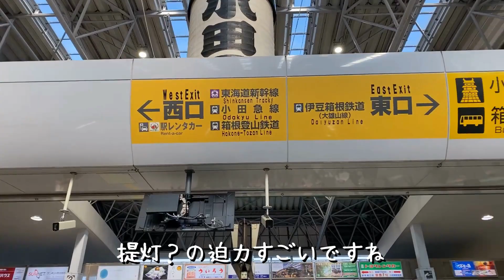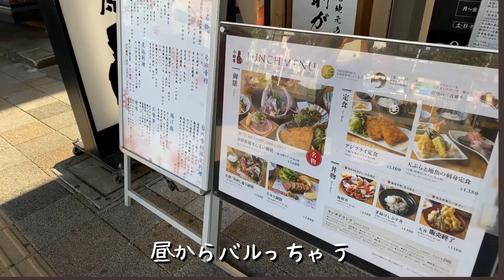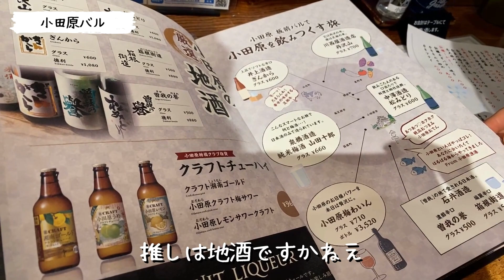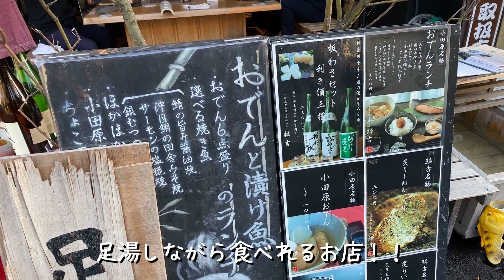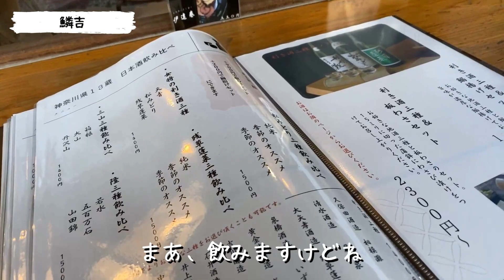【湘南はしご酒】小田原は酒も飯も街も最高すぎる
海が大好きすぎて湘南移住したアラフォーおじさんの記録です。
今回西湘、小田原ではしご酒！
小田原はじめて行ったんですが、マジでいいとこすぎた。
行きたいお店全然行ききれてないので再訪確定です。

Instagramもやってますので是非覗いてみてください！